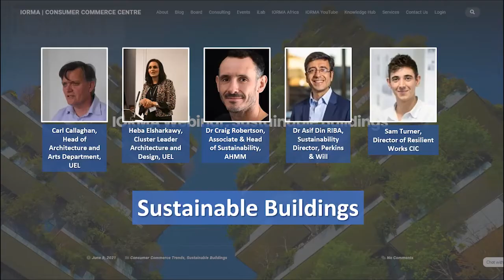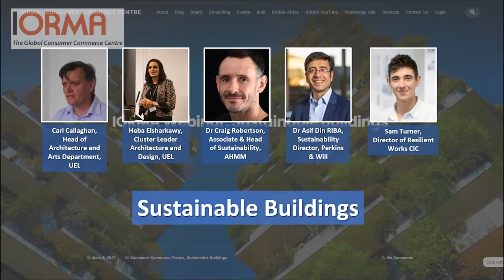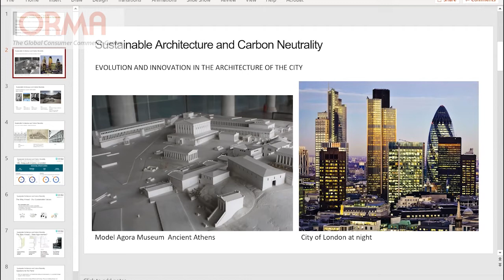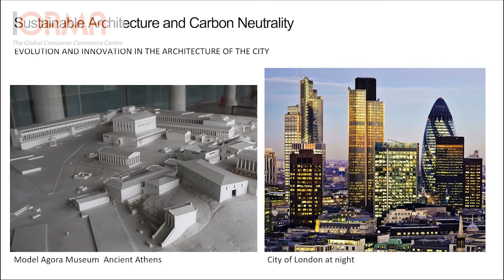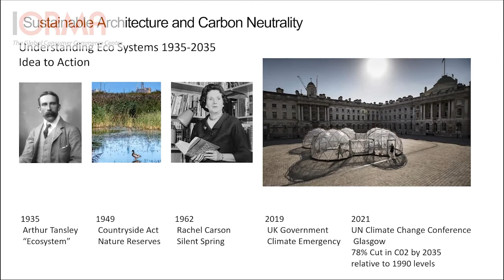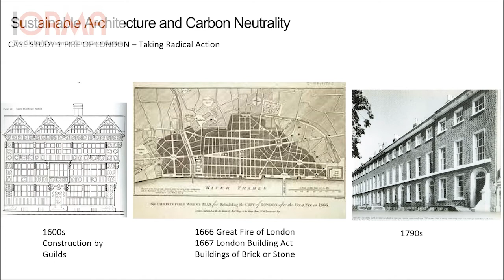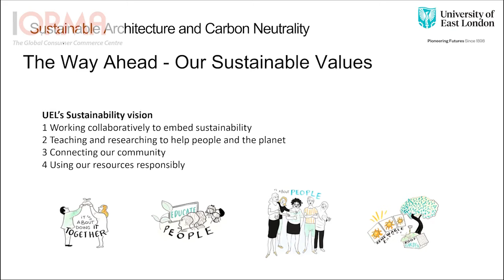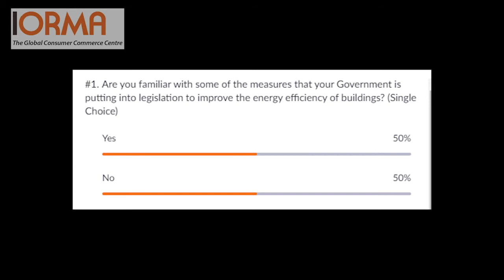IORMA Webinar: Sustainable Buildings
Can innovative energy efficient design help to reduce the 40% of all energy resources consumed by buildings? Our experts will identify some of the possible innovations.

The rate of global warming has rapidly accelerated in the last few decades with a predicted increase in UK temperatures of up to 4.2 C in winter, and 5.4 C, in summer by 2070. The UK has set a target, enshrined in law, to bring all its greenhouse gas (GHG) emissions to net zero by 2050.

Introducing effective energy-efficient retrofit programmes for existing buildings and developing long-term low energy building strategies for the new building stock would help achieve the national targets.